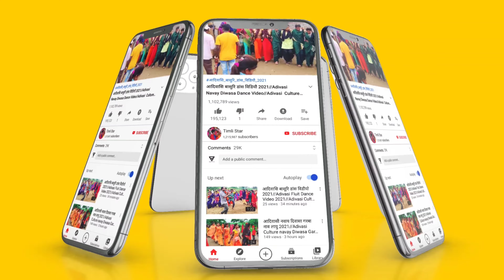Adivasi Navay Divasa garba git Genda//Adivasi Dance Video 2021//Alirajpur Jhabua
My Timlistar Chenal चैनल में स्वागत है ! हम आपके लिए लेकर आए है मध्य प्रदेश* एवं ગુજરાત* राज्य के विभिन्न जिलों ,गावो ,कस्बों के लोकप्रिय आदिवासी संगीत ,भगोरिया मेला, संस्कृति ,नृत्य,कल्चर,और आदिवासी से जुडी कुछ रोचक जानकारी यहां आपको मिलेगी जिसे देखकर आपको आदिवासीयो की ( दुनियां या संस्कृति मे जाने का मन करेगा ) आप भी अपना वीडियो हमारे चैनल पर डालने के लिए Whatsapp : - ( ) कर सकते है ❗ 🌪👆👆 📱 👇👇🌪 नोट - वीडियो YouTube से Download करके मुझे नहीं भेजे ❗ नोट - आपका वीडियो आपके नाम ,फोटो एव निवास स्थान के साथ अपलोड किया जाएगा हमारा चैनल SUBSCRIBE करने के लिए धन्यवाद ❗ [ LIKE 👍👍👍, SHARE 💌 & COMMENT 📝 ] @ एक तीर एक कमान सभी आदिवासी एक समान @ ' जय हिन्द वन्दे मातरम ' 📽 YouTuber – KavinTomar 👈👍This video is just entertainment Not for any other .Reason Copyright Disclaimer Under Section 107 of the Copyright Act 1976, allowance is made for "fair use" for purposes such as criticism, comment, news reporting, teaching, scholarship, and research. Adivasi Dholiya Mandal Dance Video Alirajpur Jhabua 2021|| Part 1 ||
adivasi navratri garba gana 2021,
adivasi_garba_navratri_ka,2021,
आदिवासी नवरात्रि गरबा 2021,
garba 2021,
navratri_ka_garba_adivasi 2021,
नवरात्रि गरबा आदिवासी 2021,adivasi navratri garba,
adivasi navratri garba video 2021,
आदिवासी गरबा नवरात्रि का 2021,
garba 2021,
नवरात्रि गरबा 2021 का,
नवरात्रि _गरबा_2021,
नवरात्रि_गरबा_202_ का /_नया,
Adivasi Ganesh visarjan 2021
Adivasi Ganpati Dance 2021
Adivasi Girls Dance 2021